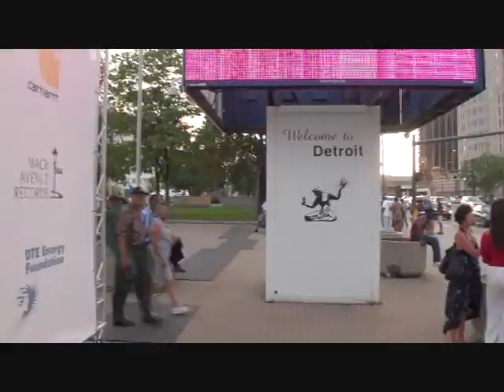Poncho Sanchez Latin Jazz Band 2012 Detroit Jazz Festival performance.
Poncho Sanchez & His Latin Jazz Band with Terence Blanchard performing at the 2012 Detroit Jazz Festival.